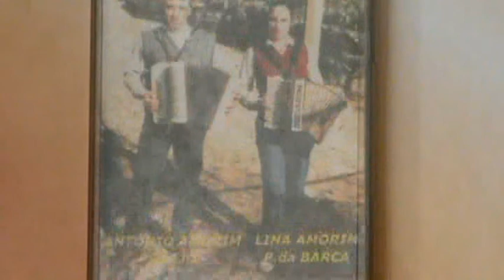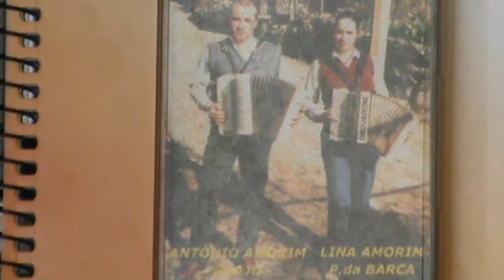M2U01122 ANTONIO AMORIM . Y .LINA AMORIM AÑO 2001